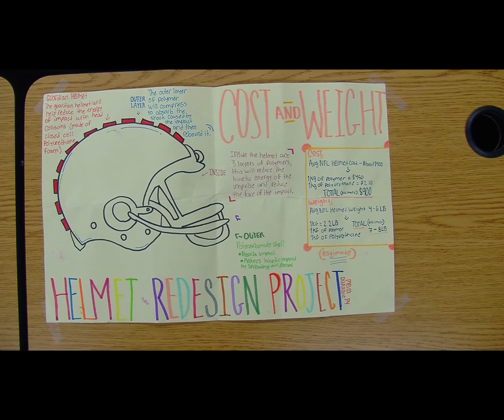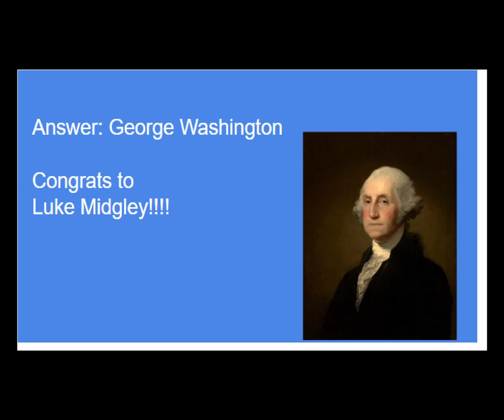CMS Student News, January 13, 2023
Check out CMS Student News for January 13, 2023!

Here is this week's trivia:

On January 13, 1957 a toy company called “Wham-o” begins  production of a toy called a Pluto Platter.
The Pluto Platter’s name was changed to this??? Can you name this famous toy, that still exists today?